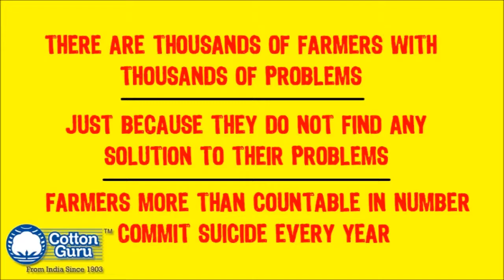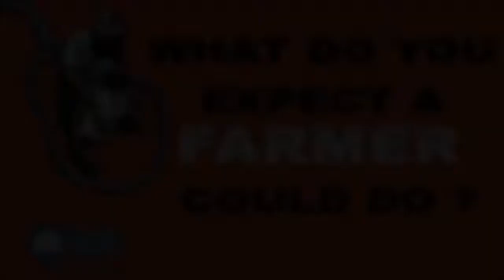Pradarshan Khet 2018 - Maharashtra - COTTONGURU®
CottonGuru® is working for farmers. Entire team of CottonGuru® helps to farmer to improve their farming style, crop quality, yield and simultaneously lifestyle also.
CottonGuru® strongly believe that if the farmer happy then  the entire textile industry will be happy. Because farmer is the root of all the industry.